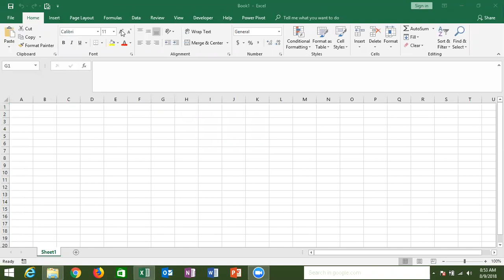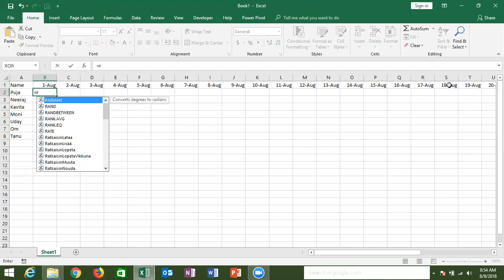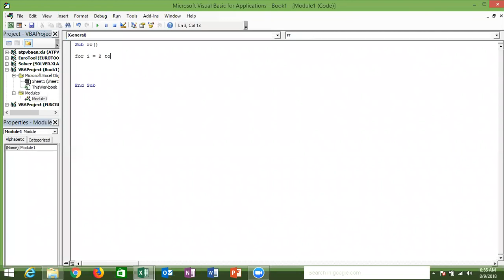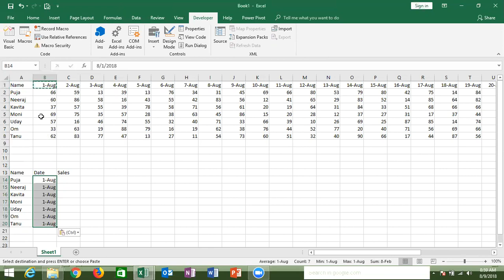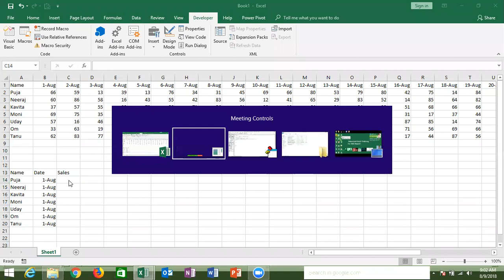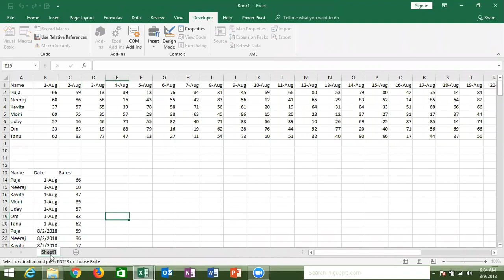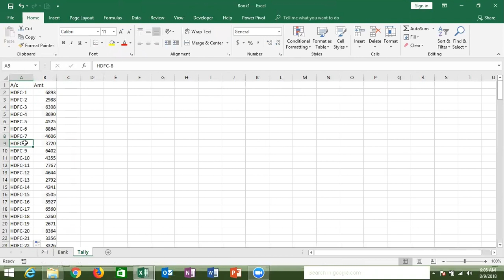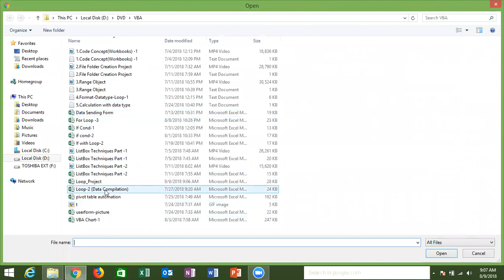Loops in VBA Macros in Hindi